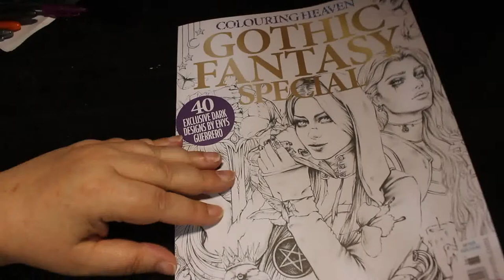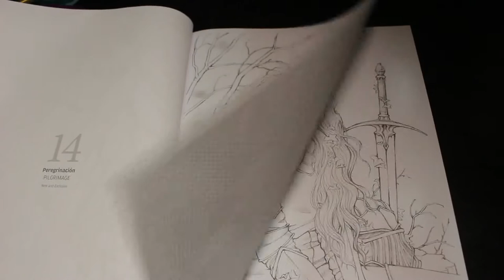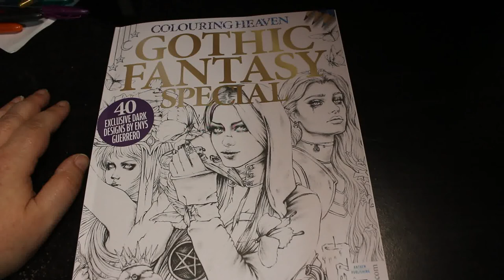Colouring Heaven Gothic Fantasy Special Flip Through